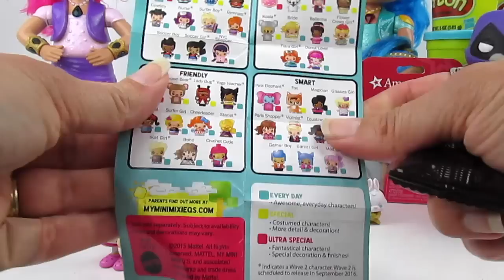SHIMMER AND SHINE!! Logo Play-Doh Surprise Egg! HUGE! Talking Shimmer & Shine DOLLS! Stop Motion!!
This video has it all!  SHIMMER AND SHINE TALKING DOLLS! Stop motion Play-doh scene! HUGE Play-Doh Surprise Egg!  And lots of BLIND BAGS and toys from Nickelodeon, especially Shimmer and Shine toys!  So much fun in one Play-Doh surprise egg video!  Come and play with us at Fun Kid Club!

Thanks for joining us at FUN KID CLUB!

Here are some of our favorite videos that we've recently posted!

PBS KIDS LOGO!! Play-Doh Surprise Egg! PBSKids Shows & TOYS!! With FACE 9000 and COUNT VON COUNT

WILD KRATTS and PJ MASKS! Play-Doh Surprise Eggs DOUBLED!! WHERE IS MARTIN? 2 Birds in Play-Doh!!